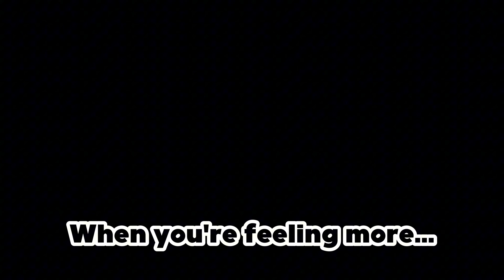Friday Night Funkin: Rodentrap - Free4Me Cover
"Let the sound of it guide you..."

Cast:

Sonic: HyperFleetVA (me!)

Wow. An FNF cover for the first time in forever. Shocking, I know. But I'm telling you guys, this song actually has me in a chokehold, it's actually so good.

Note: This is the botplay variant where the fake out never occurs.